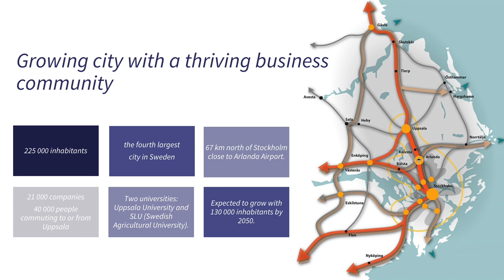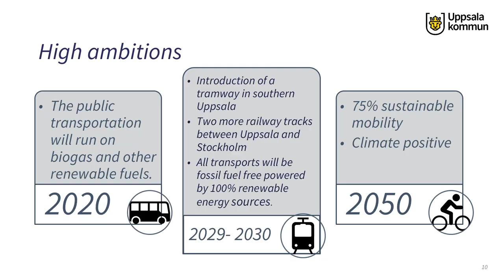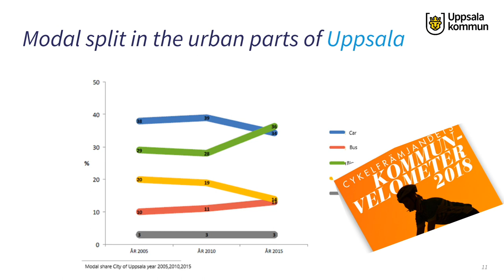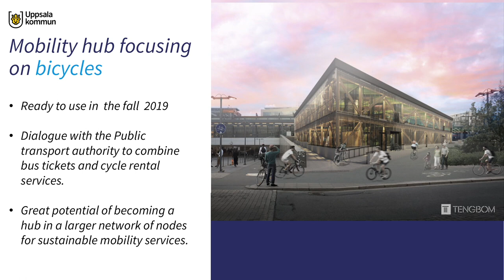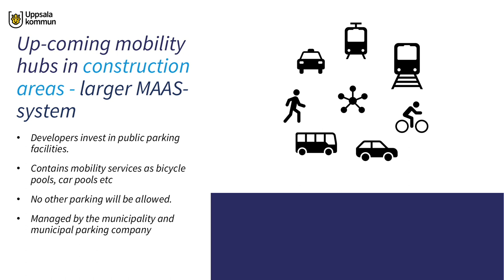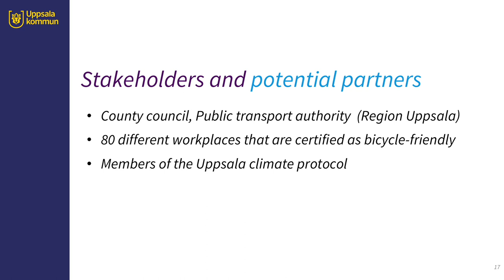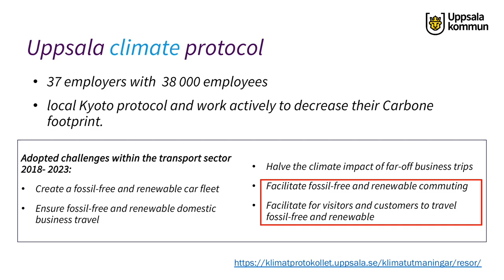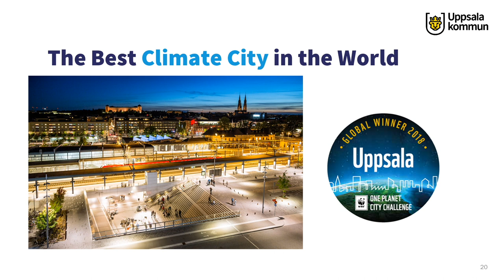Sustainable Mobility Challenge - Introducing Uppsala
As part of the Sustainable Mobility Challenge, the Swedish Energy Agency is offering a unique opportunity for the winning solutions to more quickly and easily access the Swedish market in 2019.

There will be five locations in Sweden available for accelerated market introduction. In this video, you will learn more about Uppsala, including an overview of the location, travel behavior, the need, statistics and more.